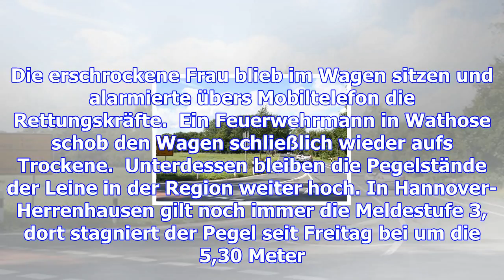Wilkenburger straße wegen überflutung gesperrt – haz – hannoversche allgemeine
Hannover.  Noch keine Entwarnung beim Hochwasser in der Region Hannover: Am Sonnabend musste die Wil...